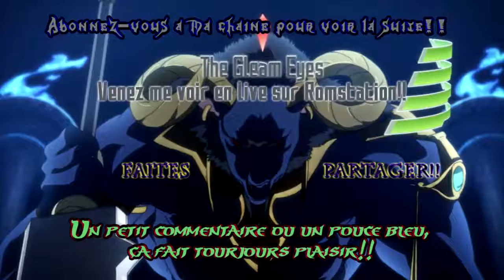FF Tactics Advance 2 : Grimoire of Rift - Épisode 43 - Les Cornes Noire, les quatre sénéchaux!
Ohayo mina-san!

Pour cette vidéo, on avance dans le secondaire concernant les cornes noires et d'autres missions